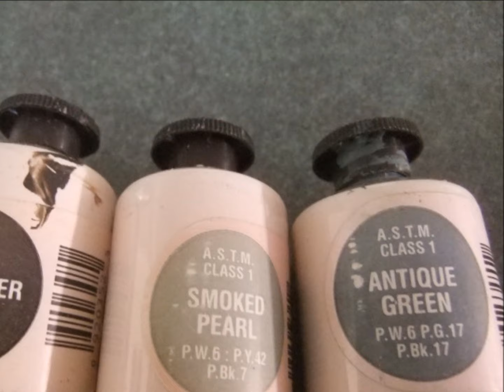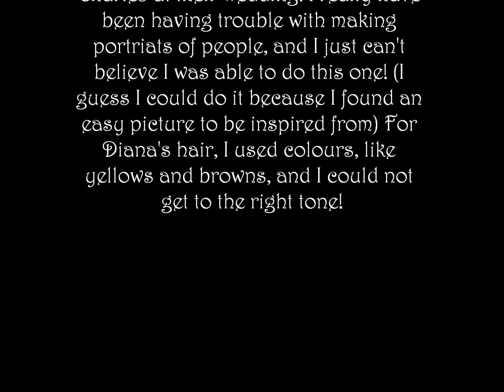Princess Diana Nail Art Tutorial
Hey everyone, I really hope you like this design!